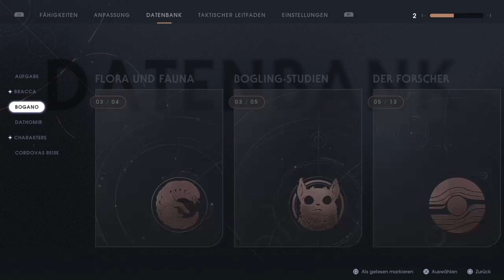Star Wars Jedi Fallen Order #06 Gameplay Ösitalk - Austria /